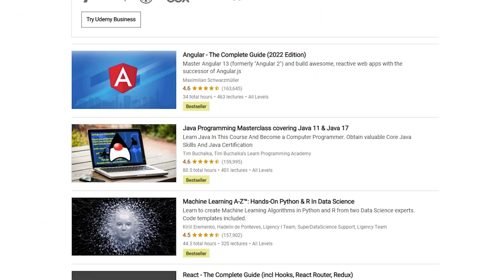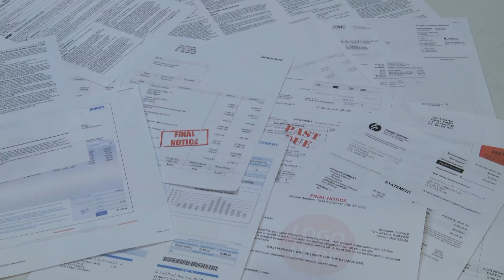Why to AVOID 99% OF Programming Advice